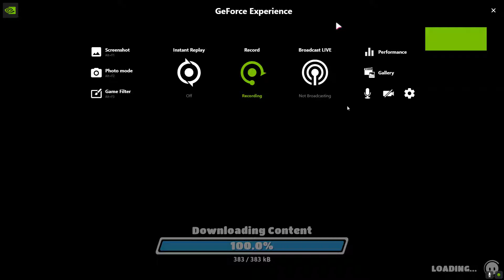my first time plaing fallguys on pc